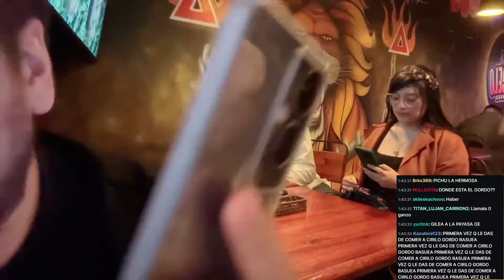😱 KINGTEKA IRL MOMENT, LA PAYASITA SE CHUPA UN TRAGO EN FORMA DE NEPE, CIRILO SE PONE FIERRO!